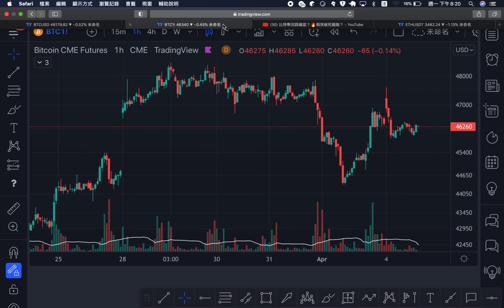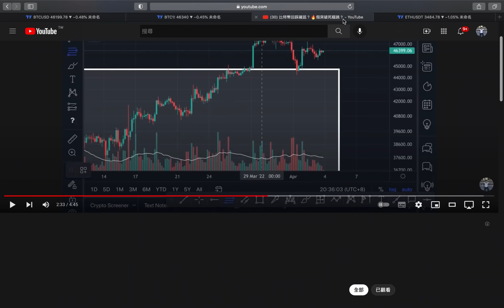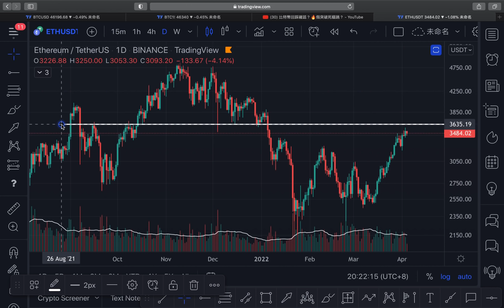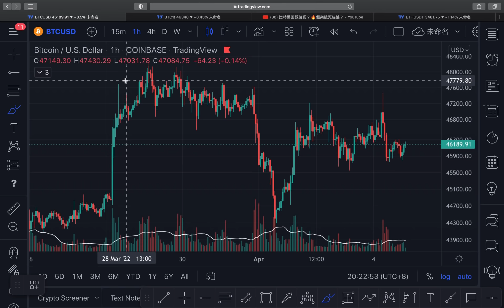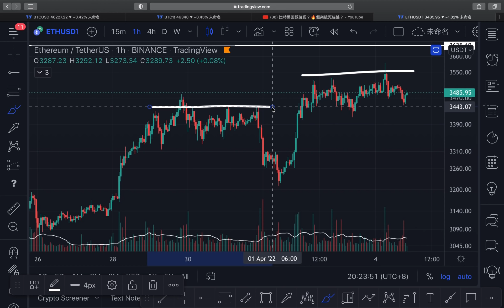比特幣的下一步🔥以太坊強於比特幣的行情預示什麼？